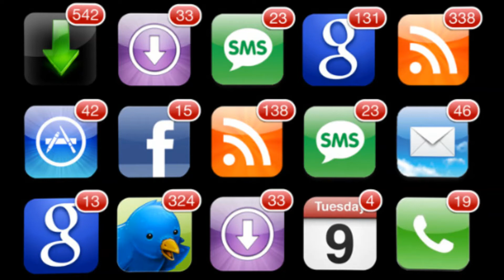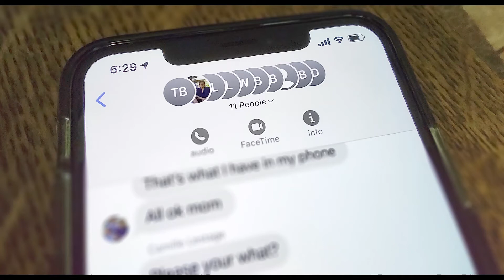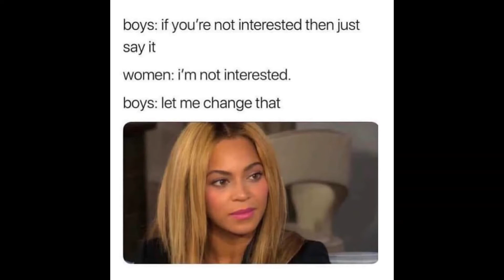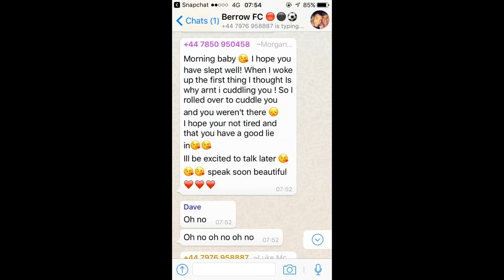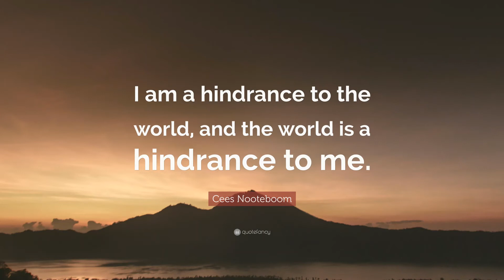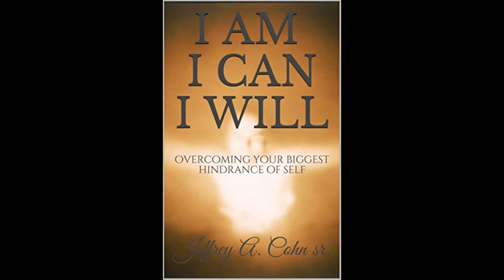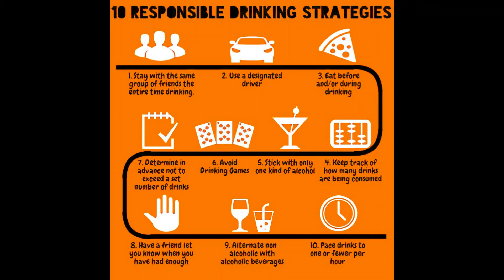The Third Floor Episode 5: Embarrassing Stories (Pee, group texts, and pregnant women???)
The boys of The Third Floor, decide to mix things up a bit and get personal... In this episode, Justin, Lee, Jake, and Joe go over some of their most embarrassing moments. Which of the guys has the most to be embarrassed about? Let us know whose story is the worst and share some of your embarrassing moments in the comments!